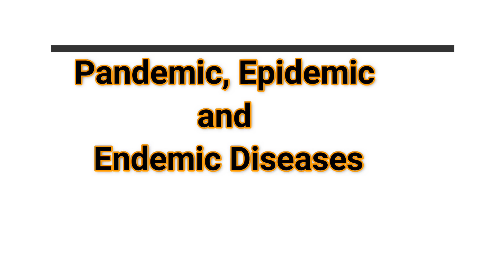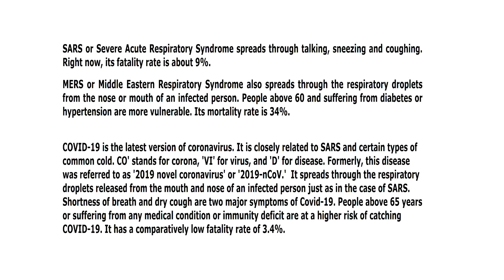EP. #36. Llamas, Vipers and Coronavirus Pandemic. Reflections with Randeep Wadehra.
Coronavirus is mutating at a terrifying pace. Every other day a new variant appears to menace humanity.
Inventing and manufacturing anti-covid vaccines have been stepped up. But what we need is that as-yet-elusive vaccine to eliminate the coronavirus threat forever. Or, at least, to reduce it to the level of the common cold.
The researchers are now eyeing a Brazilian viper and the beautiful llama as potential sources of that perfect vaccine.
Watch it all in this video.